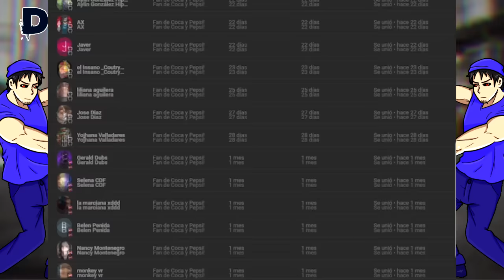SKIBIDI TOILET SI TUVIERA DOBLAJE [TEMPORADA 2]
Que paso Mis Criaturitas De Zalgo!!

Creador: @DaFuqBoom

Speakermans: @AdrianAdriano

TvMans: @SolandVideos

Como siempre se agradece por tu visita, nos vemos en la próxima Bay Bay~